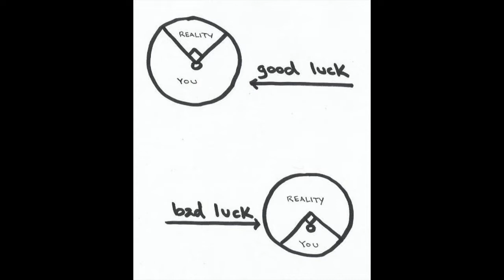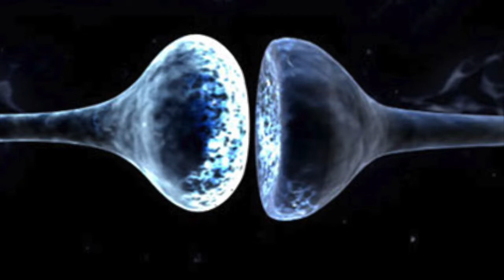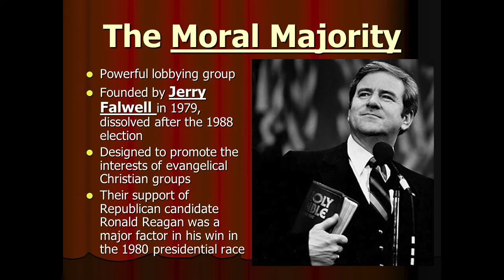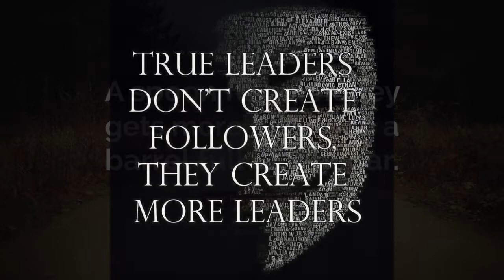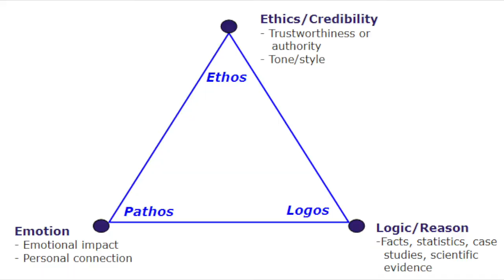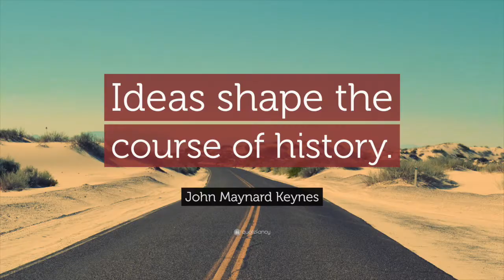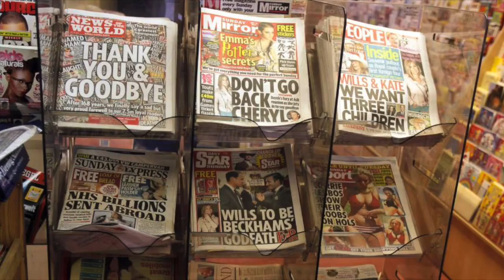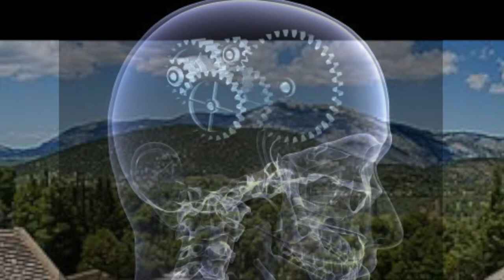Who Is In My Audience? (a lecture by: Jonathan Barlow Gee)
"Who Is In My Audience?"
an essay by: Jonathan Barlow Gee
(written May 10, 2014)

introduction = 00:04
1. "Friends" = 02:11
2. "Fans" = 05:42
3. "Trolls" = 10:29
4. "Stalkers" = 15:17
conclusion = 21:35